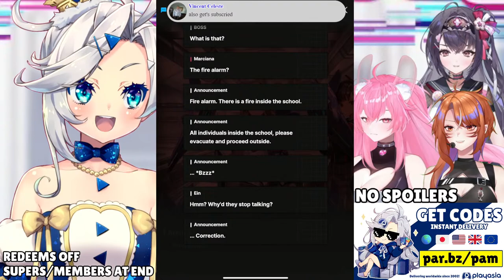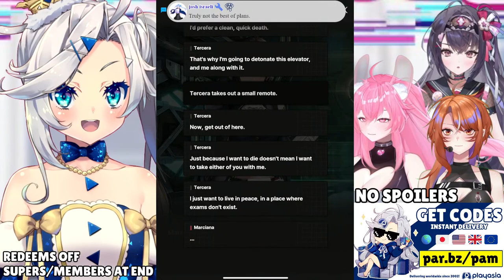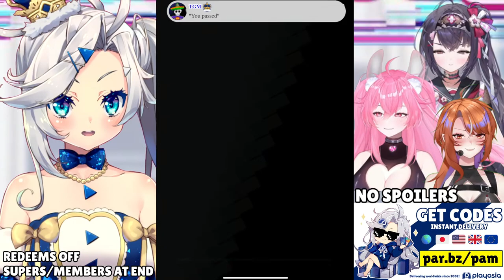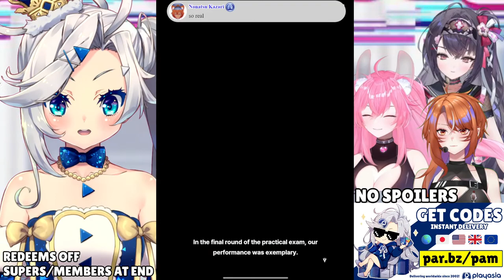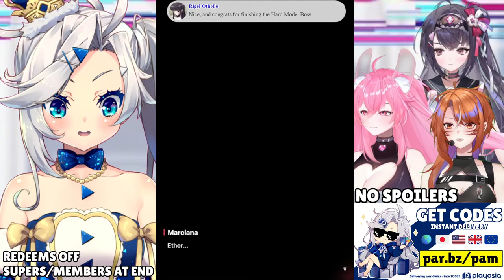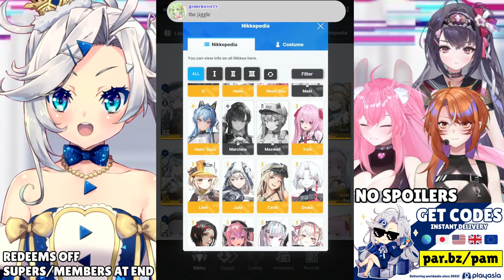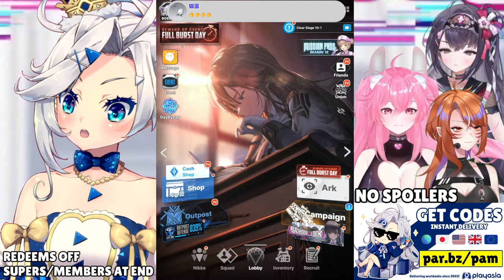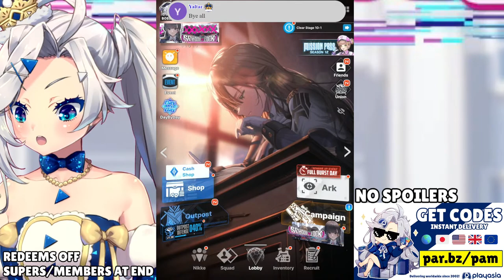School of Lock full event with live English voice acting 【NIKKE VTUBER COLLAB】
Me, Plompers, & Rio Fukai will voice act the School of Lock event in NIKKE: Goddess of Victory!

Welcome to today’s corporate meeting. Today’s agenda includes:
- Completing the full School of Lock event in Godddess of Victory: NIKKE! We will be voice acting the characters live in English!

Make sure to go follow their channels as well!

If you want to grab some itunes or google play funds for gacha while still supporting your favorite CEO, grab a digital gift card! All purchases from my links help support my streams!

(っ◔◡◔)っ

(っ◔◡◔)っ

COMPANY ETIQUETTE [chat rules]:

1. Do not direct customer service questions to PAM.
2. Be chill & civil in chat, no hate speech, slurs, spam, trolling, insensitive remarks etc. If you see such comments, do not engage. Ignore, block and/or report.
3. No doxxing/discussing anyone’s personal information, even if it is public knowledge, regardless if it is a vtuber or user in chat. Let’s respect each others’ privacy.
4. Avoid sensitive topics like politics & religion.
5. Don’t talk about Obake PAM in the chat of any other streams. Respect the streamers and keep topics relevant to their own streams. Bringing up something other streamers did recently or will do in the future is ok in my stream, but do not talk about others who are currently live.
6. No spoilers! I play games for the experience, if I know what happens, it will ruin the game for me. Backseat gaming is welcome when I ask.
7. DO NOT mention the view count! I do not want to know while I'm live.

(っ◔◡◔)っ